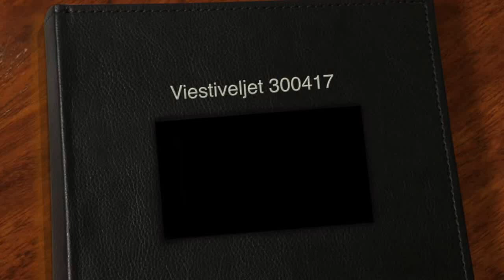Viestiveljet 300417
Videon aihe on Viestiveljet 300417